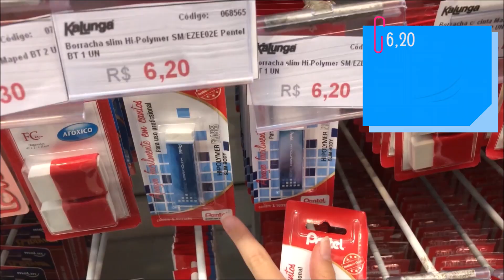MENINO vs MENINA - DESAFIO NA PAPELARIA feat PEDRO MAIA | MARIANA COLLYER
Esse vídeo fiz em parceria com meu amigo Pedro Maia, e nós invertemos os papéis... ele precisou comprar material escolar de menina e eu de menino... e tudo isso em apenas 3 minutos. então assiste e me conta o que achou!!

Agradecimentos especiais a Loja Kalunga do Via Parque- Barra da Tijuca RJ que nos permitiu a gravação.

Esse vídeo nao contem promoção.